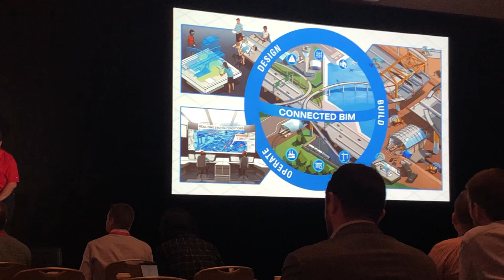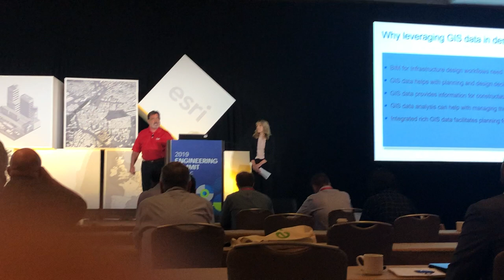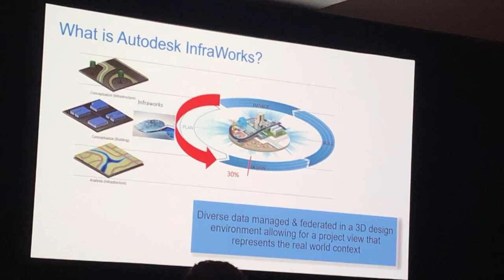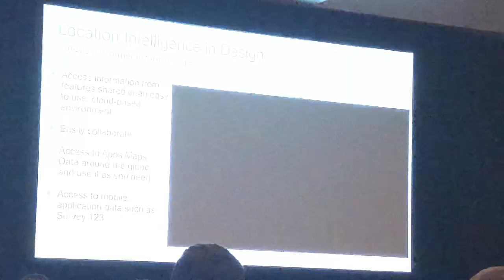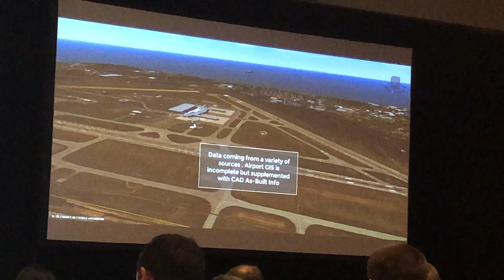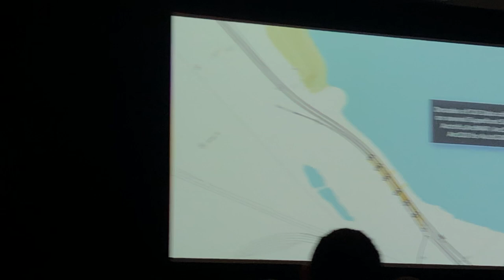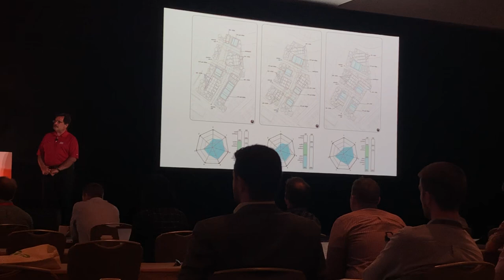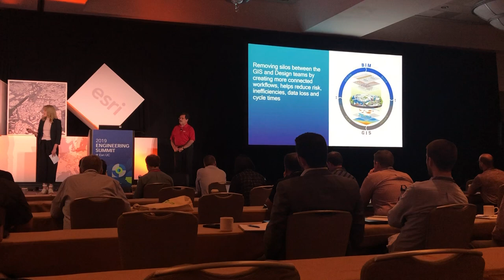What Integrating GIS & Design Looks Like: 2019 Engineering Summit Presentation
Do you know the benefits of integrating BIM and GIS into project delivery or the effects it has on the future of design, building and maintaining infrastructure assets? Learn more now by watching a short clip with expert Karen Weiss at the recent 2019 Engineering Summit in San Diego, CA.

Description: Karen Weiss (Autodesk) and Chuck Pietra (C&S Consultants) co-present at the 2019 Engineering Summit. In this presentation, Karen describes the benefits of integrating BIM and GIS to project delivery and the future of design, building and maintaining infrastructure assets. Chuck shares examples of how C&S is already taking advantage of these capabilities on their projects.